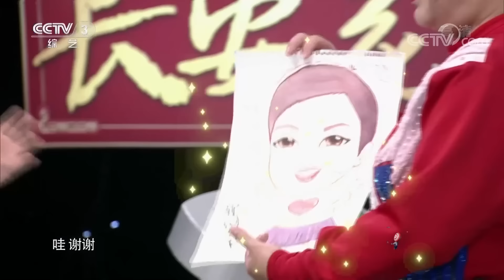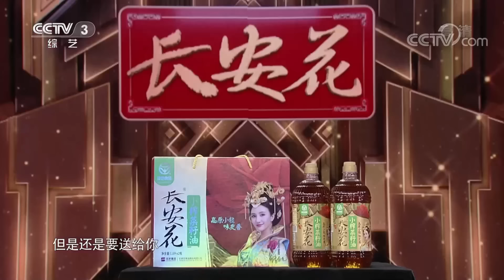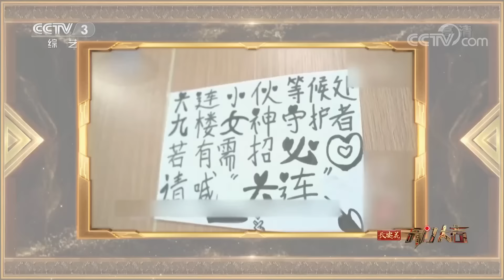现实版《人在囧途》！大连小伙上错车厢 误入武汉成为志愿者 | CCTV「开门大吉」20210412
本期看点：花刀将军席亚坤穿得像“王者”，实际上却是个“青铜”，遇到第一扇门就被难倒；误入武汉的逆行者，小伙“大连”不是演员却把人生过出了电影般的笑泪曲折；有许多爱唱歌的伙伴，蓝天晨来自辽宁营口的“大石桥联盟”。

《开门大吉》是中央广播电视总台综艺频道推出的大型益智游戏类综艺节目。“听门铃猜歌”是《开门大吉》最独特、最具识别度的节目形态和游戏方式，“门铃”已成为节目的一个标志性符号。